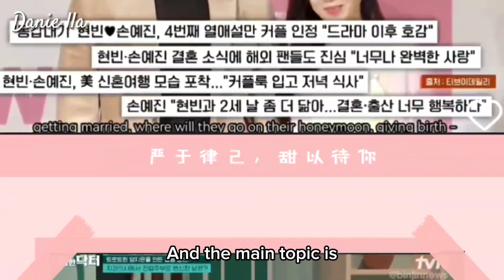WHAT REALLY CHANGED IN HYUN BIN AFTER HAVING SON YE JIN IN HIS LIFE? This was revealed by a friend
Hyunbin changed for the better, this was revealed by his friend Yoo Hae Jin, he used to be an introverted person but now het got to  get along with others.

Spreading Goodvibes
Godbless 🙏🏻